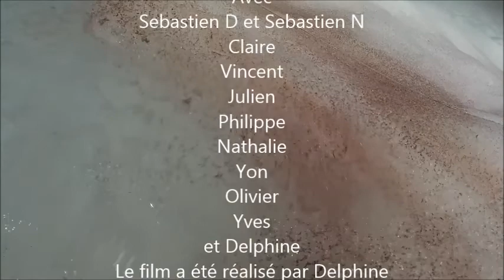Les allumés d'Ossau 3 L'oeil de Glace